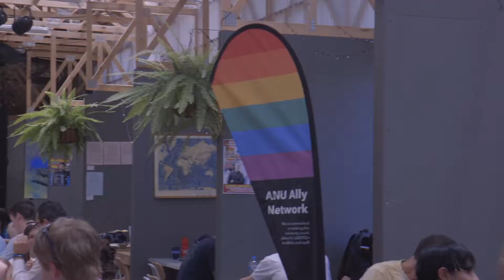Vox Pop: Marriage Equality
Content Warning: This video includes discussion of the plebiscite postal vote. If content of this video distresses you, please seek assistance from one of the following support services.

Lifeline: 13 11 14
ANU Counselling Centre: 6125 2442
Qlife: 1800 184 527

On 15 November, the Australian Bureau of Statistics released the results of the 2017 postal vote on marriage equality. Woroni TV went to the ANU Ally Network survey announcement gathering to chat to the ANU community about the results.

Filming & Editing: Bremer Sharp